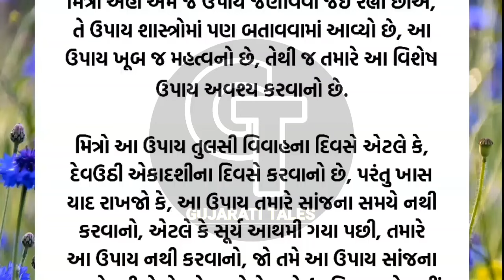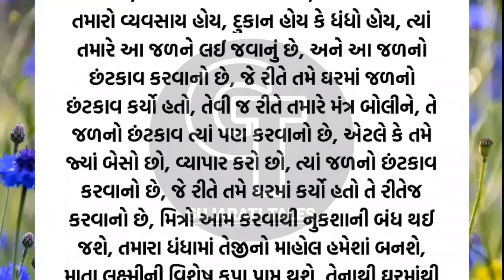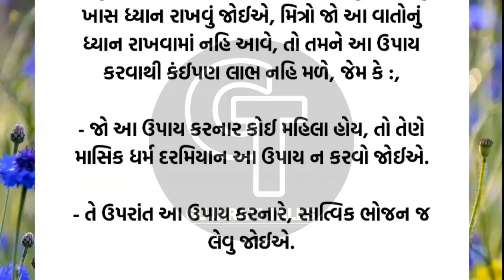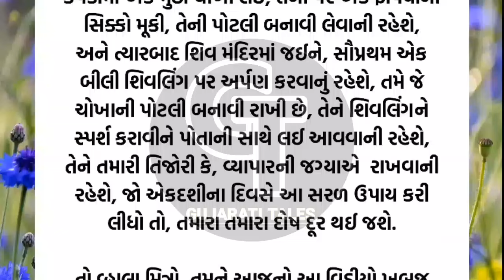એક લોટો પાણી | vastu Shastra | Vastu Tips | Inspirational thoughts | Gujarati Tales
Vastushastra.
Vastu Tips
Vastu Poojan
Vastu Poojan Ritual
Vastu Muhurta
Vastu Shastra
Vastu Mantra
Vastu dosha prevention
Vastu Havan
Vastushastra Gujarati
Stairs according to Vastu Shastra
Vastushastra building
અનમોલ વિચાર
Best line
ગુજરાતી મોટીવેશન
ગુજરાતી સુવિચાર
સુવિચાર
Gujarati stories
latest story
ગુજરાતી વિડિયો
lessonable Story
motivation story
ગુજરાતી મોટીવેશન
ગુજરાતી સુવિચાર
Gujarati varta
quotes
suvichar
Gujarati Tales.